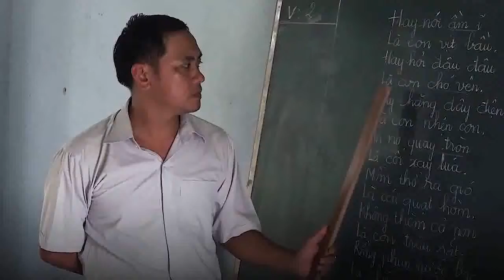Central Highlands teachers cajole parents, kids to attend school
Gia Lai teachers go out of their way to ensure children don’t neglect their schooling for working in the fields.